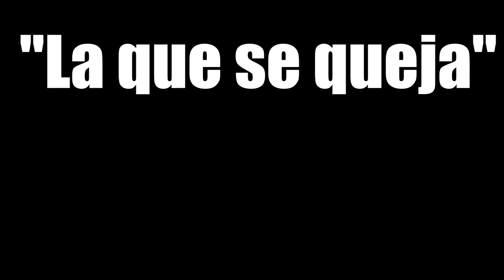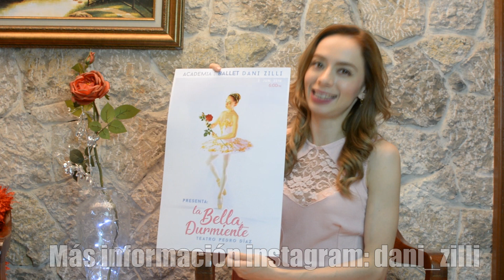Tipos de Mamás en Ballet / 10 de mayo - Perfecta de Pies a Cabeza (Dani Zilli)